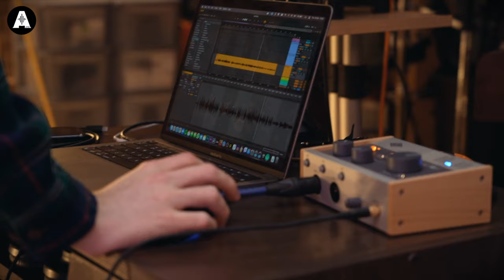Jack Duxbury Meets Conor Albert!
👆 Following on from our previous video, where Conor Albert created a beat from scratch using the Universal Audio Volt 276. Jack sits down with the multi-instrumentalist to talk about his approach to piano & music.

Enter our competition for a chance to win a Universal Audio Volt Audio Interface!

⏰ Timestamps ⏰
» 0:00 At the Piano, An Interview with Conor Albert
» 0:30 How Does Conor see the Piano?
» 3:30 Mastering all the Keys & Adding Little Flourishes
» 6:10 When Playing other Instruments, Does it All Comeback to the Piano?
» 8:50 What Should All Piano Players Know?
» 12:55 Not Enough People Learn the Piano
» 14:06 Check Out Conor Albert on his Socials!
» 15:14 Who Does Conor Listen to?
» 17:07 Outro Jam on a Nashville Tuned Guitar